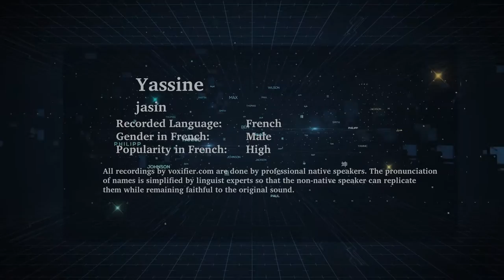How to Pronunce Yassine in French - Voxifier.com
This is the French pronunciation, gender, and phonetics recording of the name Yassine. The same name may exist in other languages with different pronunciations.